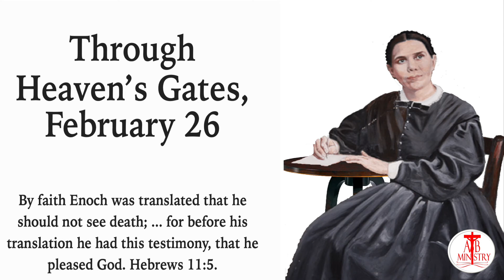𝐃𝐚𝐢𝐥𝐲 𝐁𝐫𝐞𝐚𝐝, 𝐅𝐞𝐛 𝟐𝟔: 𝐓𝐡𝐫𝐨𝐮𝐠𝐡 𝐇𝐞𝐚𝐯𝐞𝐧𝐬 𝐆𝐚𝐭𝐞𝐬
Today's devotional reading is from the book,  Maranatha by Ellen G. White